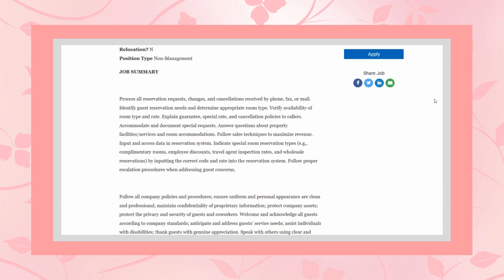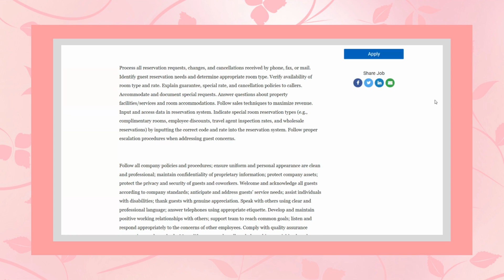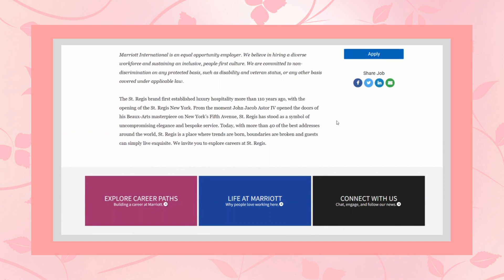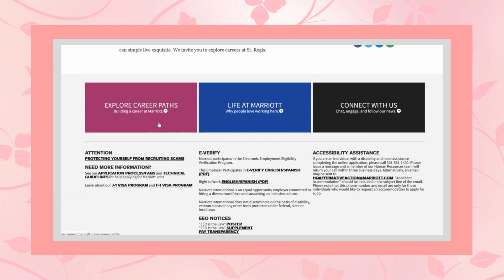WORK FROM HOME AND MAKE $800 A WEEK!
Work from the comfort of your home by assisting people calling in to set reservations & make $800 a week which is $20 per hour!!! Hiring now so hurry and apply.

I will have more work from home job leads for you today if this was not a job of interest to you.
However, if you have a friend or family member who may be interested, please consider sharing

To my friends who live abroad in other continents & countries I'll do my best to have a couple of leads available for you. However, I don't always find those jobs very easily but I'll do my best & thanks so much to everyone for supporting my channel.

I truly appreciate you all and can't wait till you find your perfect work from home job!
(P.S. Don't get discouraged, it will soon come & it's definately worth your efforts and the wait. - You'll see.). :)

I list anywhere from two to multiple jobs a day to help you get your work from home job. :)

                                 =   AND   =